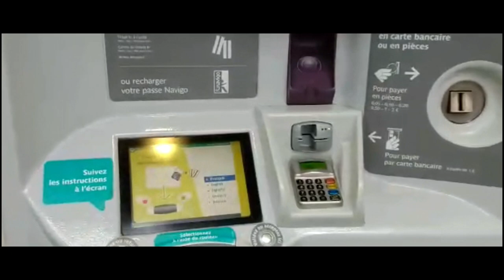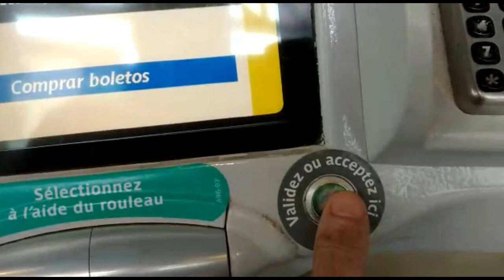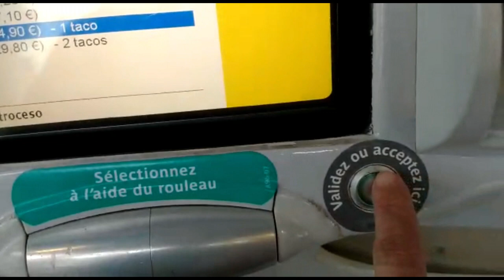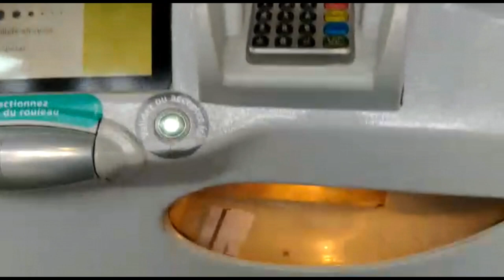Como Comprar Tickets de Metrô em Paris nas Máquinas Automáticas da Estação / GARE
Como comprar tickets de metrô em Paris?
Neste vídeo além de vocês me acompanharem passeando pelas ruas de Paris à noite, vocês verão o passo a passo de como comprar os Bilhetes (Tickets) do Metrô de Paris, nas novas máquinas individuais espalhadas nas GARES Estação de Metrô e Trem.
Já aconteceu comigo de eu chegar na Bilheteria de alguma Estação de Metrô ou GARE e a Bilheteria estar fechada, daí vc é obrigado a utilizar as Máquinas individuais.
A princípio parece complicado, mas pra facilitar tem versões em vários idiomas, nesta estou mostrando o passo a passo no idioma Espanhol, bem fácil.
No vídeo dou dicas de que forma economizar no valor dos Tickets, veja até o final, como comprar tickets com desconto, que na ponta do lápis, vale muito à pena economizar né...
No vídeo mostro a rua da Galeries Lafayette à noite, movimentada na época do Natal, mostro também a Torre Eiffel, a Roda Gigante da Place da Concórdia.